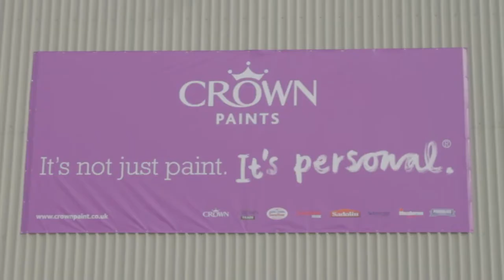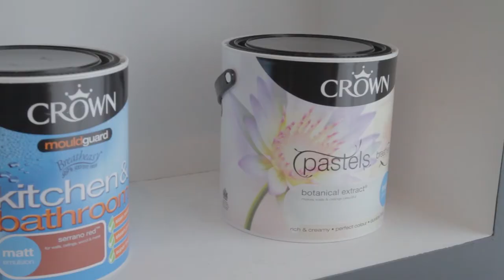Prime Minister David Cameron's Visit to Crown Paint HQ, Darwen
UK Prime Minister David Cameron visits the Crown Paint HQ in Darwen for a tour of the warehouse.